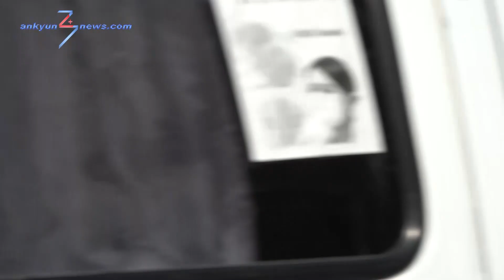«Եթե ասում են անհրաժեշտ է, ուրեմն՝ անհրաժեշտ է». քաղաքացիները դիմակ կրելու մասին